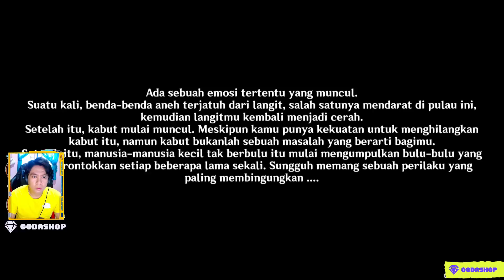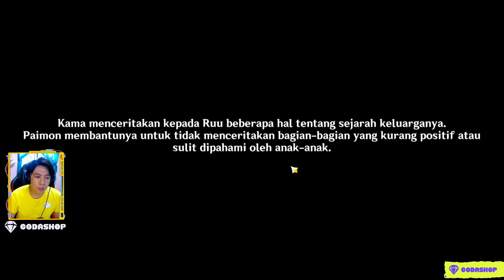Sedih ui - Kisah Akhir Perjalanan Kabut - Roda Matahari & Gunung Kanna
My PC Spec :
processor : Core i5 9400f
Ram : 16 GB
SSD : SSD Adata SX8200 Pro M2. NVMe - 512G
VGA : nvidia GTX 1060 6GB
WebCam : Logitech c930e